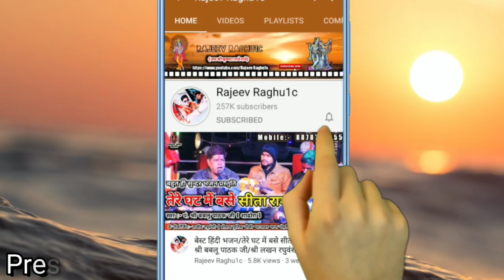बेस्ट हिंदी भजन/राम भक्त लेे चला रे राम की निशानी/पं. श्री कौशल तिवारी जी/Best Hindi Bhajan 2020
👉 भजन संध्या कार्यक्रम ग्राम रिजोदा जिला शिवपुरी  मध्य प्रदेश/Bhajan Sandhya Program Village Rijoda District Shivpuri Madhya Pradesh.

👉 आयोजक:- श्री बलराम रघुवंशी ( सरपंच महोदय ) ग्राम रिजोदा जिला शिवपुरी मध्य प्रदेश ।

👉 Song:-  बेस्ट हिन्दी भजन कीर्तन/राम भक्त लेे चला रे राम की निशानी/Ram Bhakt Le Chala Re Ram Ki Nishani/Best Hindi Bhajan Kirtan 2020

👉 Singer:- Pandit Shri Kaushal Tiwari Ji ( Gwalior Madhya Pradesh )

© Copyright:- Rajeev Raghu1c
👉 Bhajan Upload By || Rajeev Raghuwanshi ||